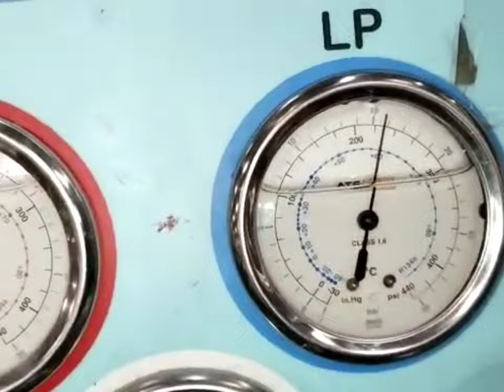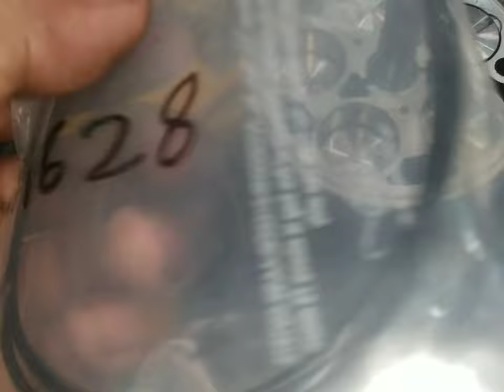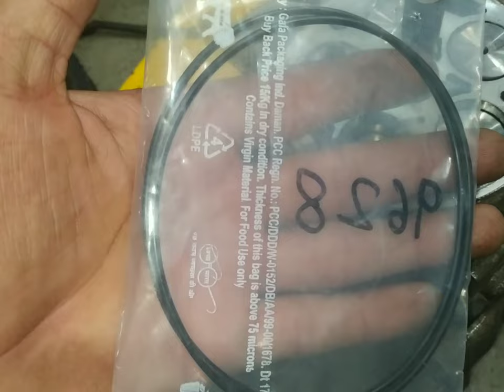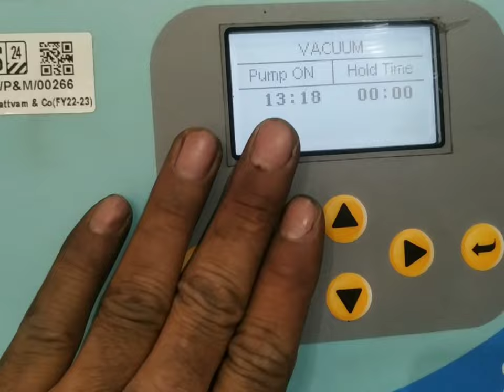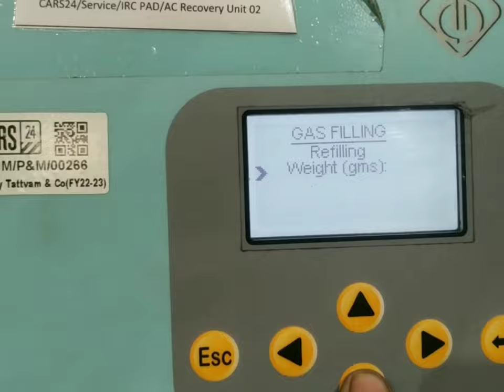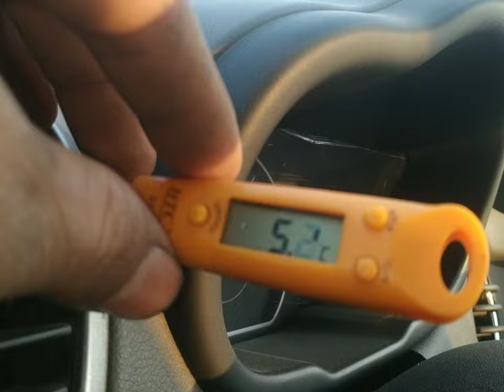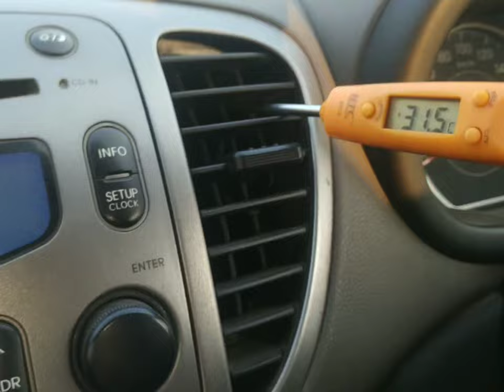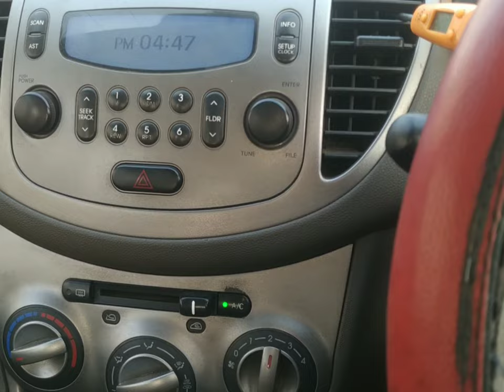i10 ac compressor repair?i10 ac compressor not working?i10 ac compressor leakage problem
work

audi cars
mercedes-Benz cars
BMW cars
jaguar car
mitsubishi car
Aston Martin cars
Haval cars
Fisker cars
BYD cars
Datsun cars
Isuzu cars
OLA cars
McLaren cars
Bentley cars
Ferrari cars
Maserati cars
Bugatti cars
Tesla cars
MINI cars
Lamborghini cars
Lexus cars
Porsche cars
Rolls-Royce cars
Nissan cars
Volvo car
Citroen cars
Jeep cars
Renault cars
Land Rover cars
MG cars
Skoda cars
Volkswagen cars
Honda cars
Kia cars
Toyota cars
Mahindra cars
Tata cars
Hyundai cars

car detail
company name =hyundai
car name = i10
model=2013
fuels type=petrol